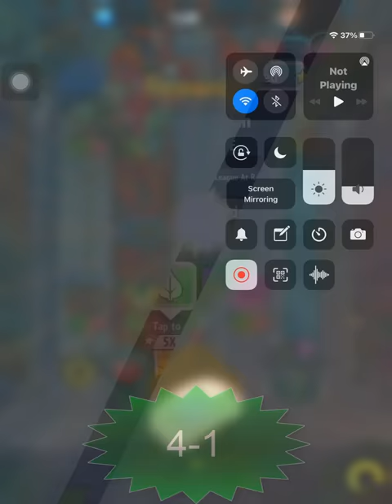Using Starch-Lord To Help Dino ROARRRRR ▌PvZ Heroes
- ARE YOU LOVE PVZ H ?

🡆 Creator: Cluck

🡆 Decklist:

Common
Berry Blast x4 = 100

Uncommon
Photosynthesizer x4 = 200
Plantern x4 = 200

Rare
Starch-Lord x3 = 750

Super Rare
Fireweed x3 = 3000
Three-Nut x3 = 3000

Event
Blooming Heart x4 = 4000
Forget-Me-Nuts x4 = 4000
Garlic x3 = 3000

Legendary
Tricarrotops x4 = 16000
Veloci-Radish Hunter x4 = 16000

- Total Sparks cost:  50150 | Expensive

🡆 Timestamps:

00:00 Intro
00:37 Game 1 vs Rustbolt lvl 37
05:45 Game 2 vs Super Brainz lvl 16
08:45 Game 3 vs Electric Boogaloo lvl 49

15:27 Game 4 vs Neptuna lvl 16
18:13 Game 5 vs Z Mech lvl 48
26:22 Game 6 vs Super Brainz lvl 24
29:55 Game 7 vs Impfinity lvl 43

36:20 Game 8 vs Super Brainz lvl 14
42:52 Game 9 vs Impfinity lvl 41
48:44 Game 10 vs Impfinity lvl 40
53:07 Decklist